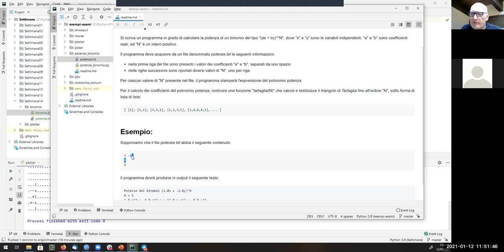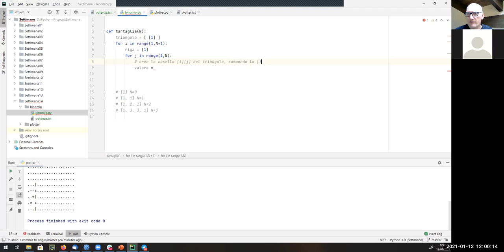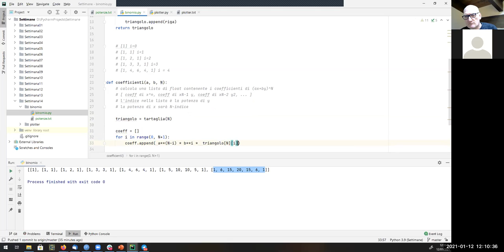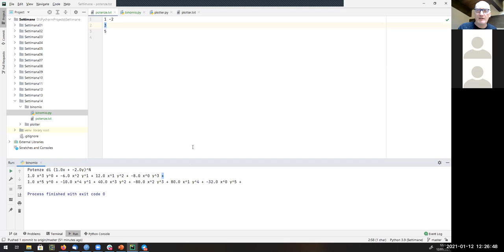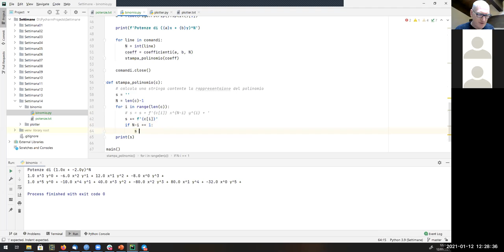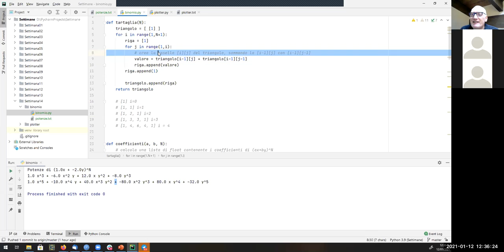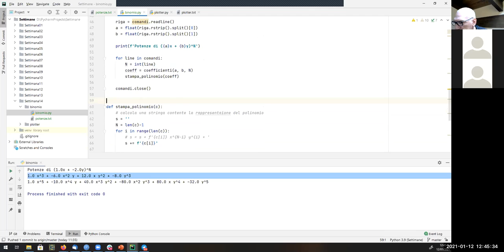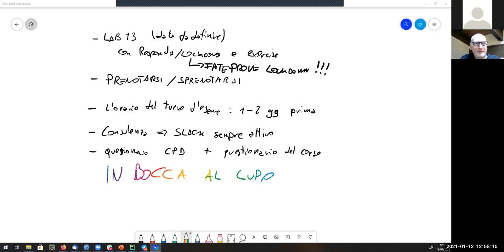Informatica2020-L43: Esercizi d'esame (Potenze del binomio)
Lezione 43 (12/01/2020): Esercizi d'esame (Potenze del binomio).